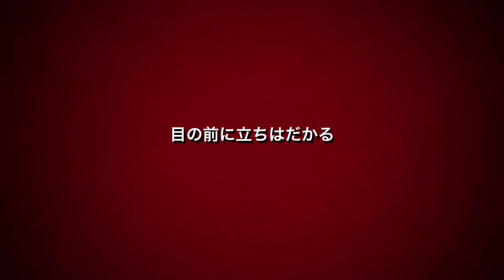T-1プレートマッチ PV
シューティングレンジ
「TARGET-1」主催イベント
”T-1プレートマッチ”プロモーションムービー。

色々なガンを使って制限時間内にプレートを撃ち倒す
枚数を楽しく競うイベントマッチです。